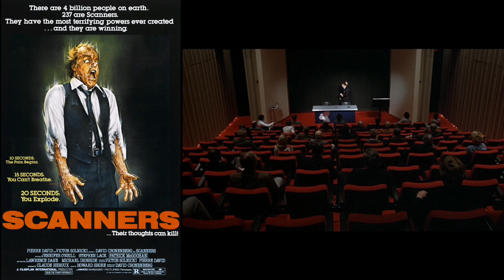SCANNERS (1981) cronenberg Rubrica Estate Horror